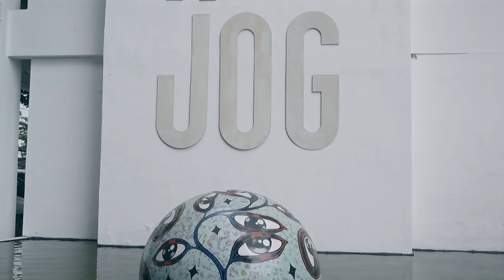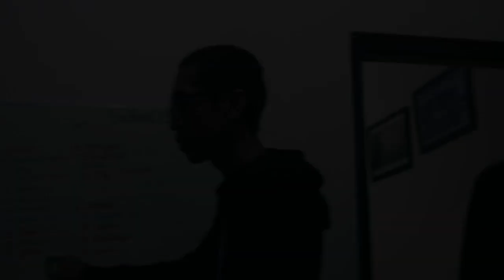DOGGYNESIA Eps.9 - Art Jog Closing Party (featuring NDX AKA FAMILIA)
Puncak acara Art Jog, sebuah perhelatan seni akbar di Yogyakarta. Berkesenian dan bergoyang. Tarrrrik mang!

Shaggy Dog was formed in Sayidan, a small neighbourhood on the banks of a suburban river which flows through the heart of Yogyakarta, a quiet and regal city. On the 1st of June 1997, Shaggy Dog consisted of a couple of fun partners: Heru, Richard, Raymond, Bandizt, Lilik and Yoyo’ all of which agreed upon creating their very own special brew of song, ‘Doggy Style’: a mix of ska, reggae, jazz, swing and rock. Vibes from The Cherry Poppin Daddies, Hepcat, Bob Marley, Long Beach Dub Allstars to name a few, along with the ups and downs of daily life, colour the Dog’s sound.

Discography:

- Shaggydog (1999)
- Bersama (2001)
- Hot Dogz (2003)
- Kembali Berdansa (2006)
- Bersinar (2009)
- Putra Nusantara (2016)

Doggy House:
Jalan Nogosari No. 1B Patehan, Kraton, Yogyakarta, Indonesia.